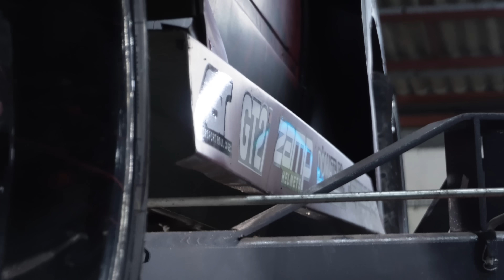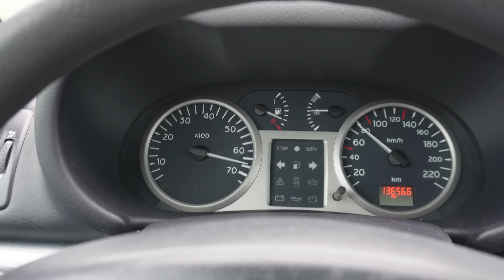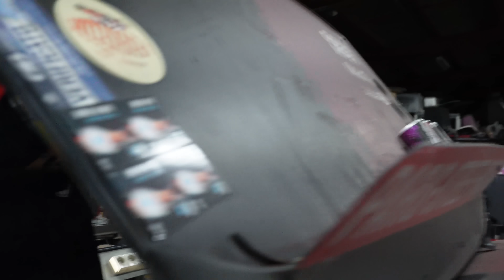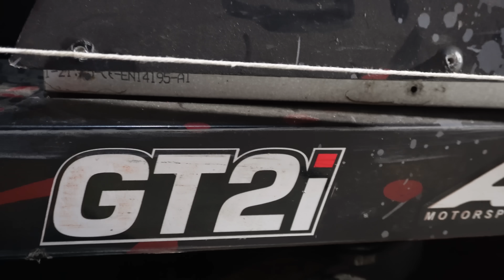UN TRAIN ARRIERE DE F30 SUR E30 ! 😱😱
ON S'EST TROMPÉ DE LETTRE C'EST PAS DE NOTRE FAUTE 😬😬😬

🤳 Nos réseaux 🤳
Facebook PSR : @ParisStreetRacing
Instagram PSR : @parisstreetracing